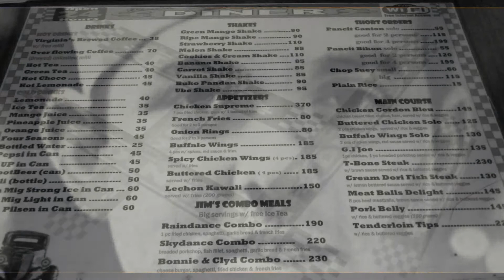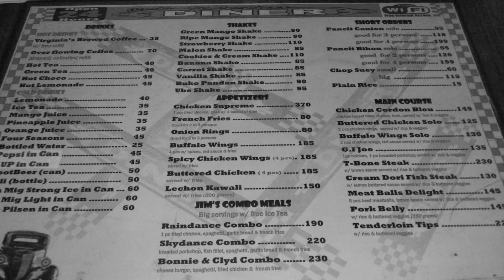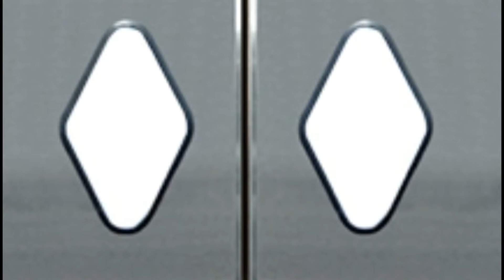65. A Diner Open 25 Hours a Day by Christopher Maxim | Creepypasta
Late night cravings can be a killer. Especially after coming from a long trip. Late night cravings can cause someone to do something rational like get food from a local gas station or stop at diner in the middle of nowhere. Even if the diner can be concidered. Out of this world.

And now, A Diner Open 25 Hours a Day. So, turn off your lights

Laura ~reprise~ silent hill 2 cover
Scent of Night
Hitsujigamine (Catherine Cover)
Extinction
MSP#1VICIOUS
Evil Returns
Prey
Outsider

CO.AG

Create The Future

Got a scary story you want told by request or have a story written for , send it to here: